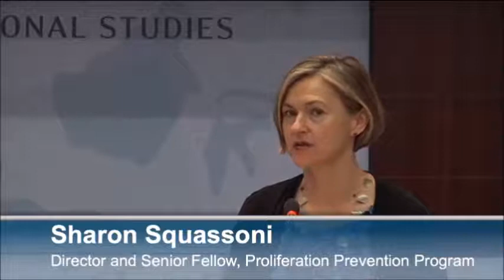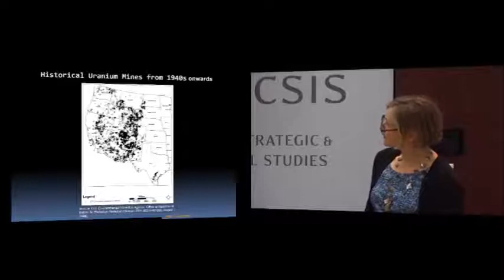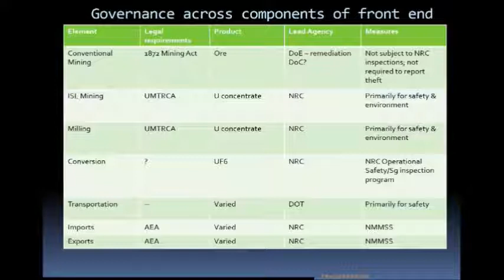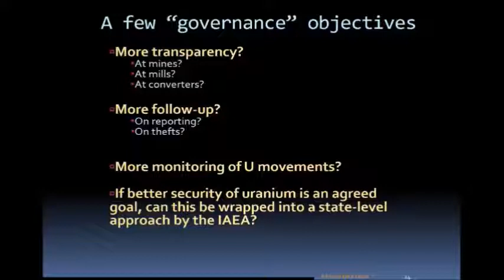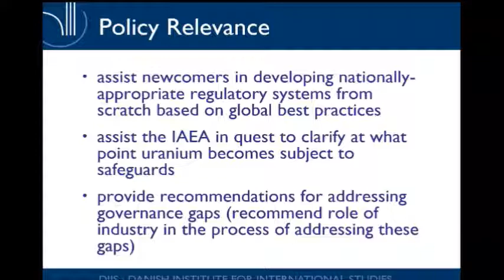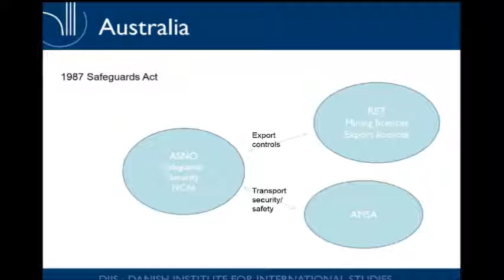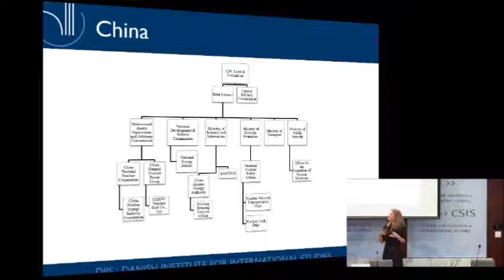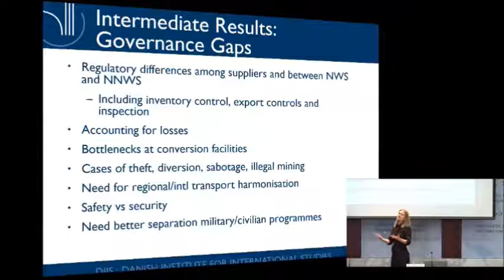Governing Uranium: Security in the Front-End of the Fuel Cycle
The path from 'ore to bomb' is long, challenging, and requires sophisticated technologies, but natural uranium is where it starts.  Most attention in nuclear security and nonproliferation has focused on restricting the highest risk material, but recent shifts in the market for natural uranium will introduce new challenges for export controls, transport security, physical protection and tracking of materials.  For example, long-standing uranium consumers such as Japan and Germany are scaling back their reliance on nuclear power, but the ambitious nuclear energy programs of India and China may soon increase global demand for natural uranium.  Meanwhile, new uranium suppliers such as Malawi, Tanzania, and Greenland are entering the global marketplace.  CSIS has partnered with the Danish Institute for International Studies (DIIS) and other international think-tanks in the on-going "Governing Uranium" project to explore the dimensions of security of natural uranium in a changing global market.